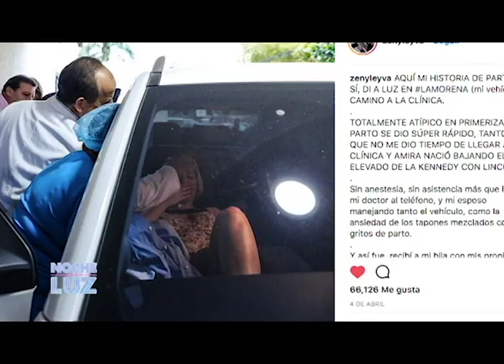Noche de Luz 27/05/2018 Programa Especial "Dia de las Madres"